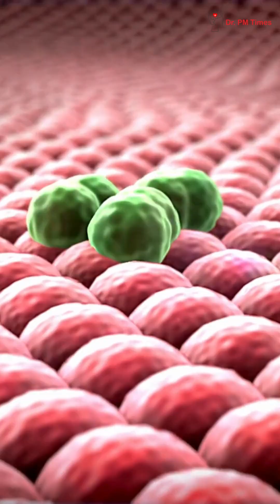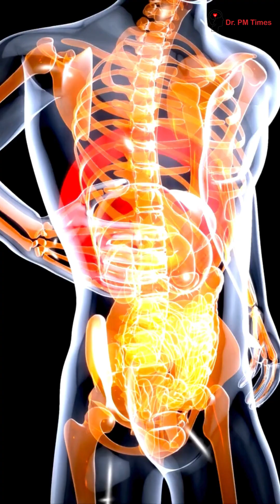What is Cancer? How Cancer Spreads in the Body | Dr. P. Murugesan Explains!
In this short video, Dr. P. Murugesan breaks down what cancer (neoplasia) is and explains how it spreads within the body. Learn the basics of this complex disease and stay informed about your health. Dr. P. Murugesan dives into the process of cancer metastasis and its impact on the human body. Learn about the causes, mechanisms, and how early detection plays a crucial role. Stay informed and take charge of your health!

Dr. P Murugesan (Consultant Diabetologist),
Coimbatore, India